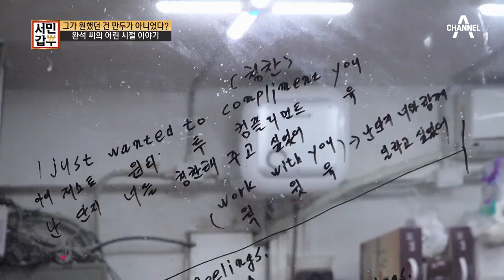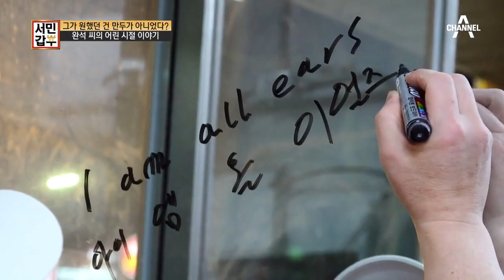완석 씨의 유년 시절... 어린 동생을 내칠 수 밖에 없었던 누나의 사연은? | 독한인생 서민갑부 278 회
부모님의 이혼으로 세상에 버려진
떠돌이 소년 완석 씨ㅠㅠ